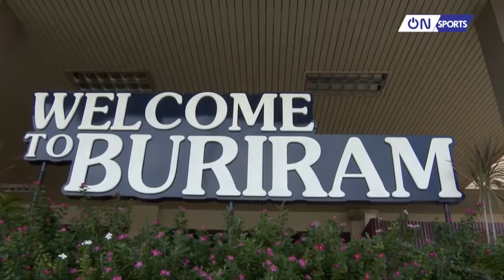Vlog On Sports: Tuấn Anh, Công Phượng và đồng đội ĐTVN hứng khởi tại Buriram (Thái Lan)